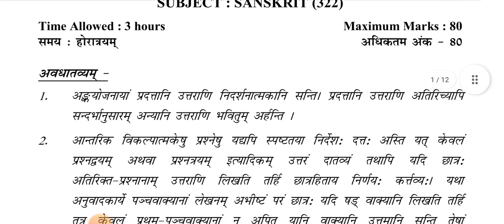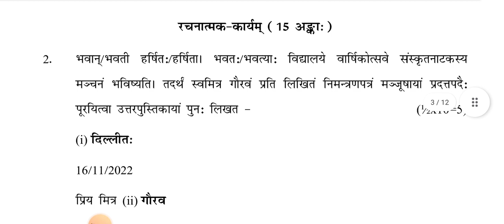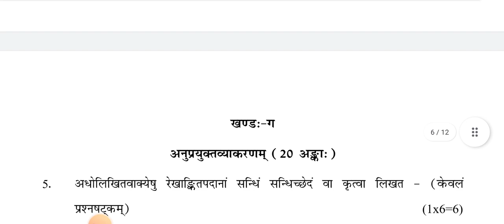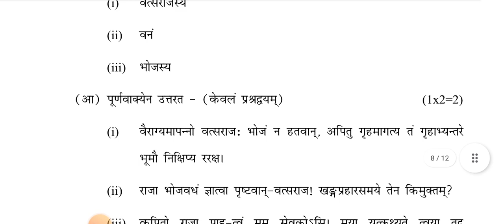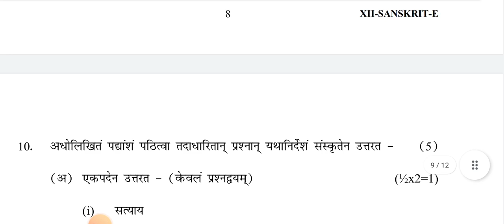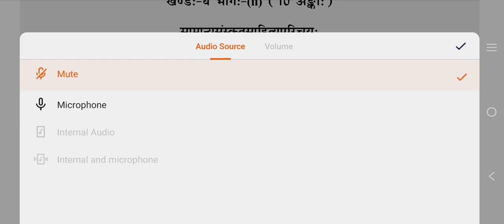Sanskrit Class 12 Pre Board Exam Answer key / Marking Scheme 2022 | Evening Shift